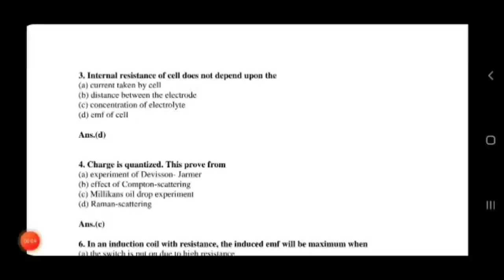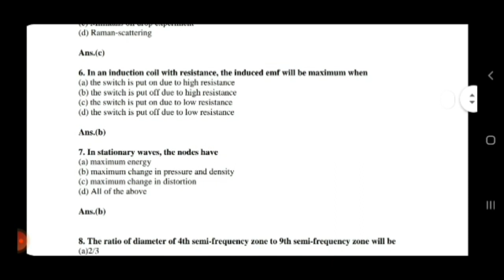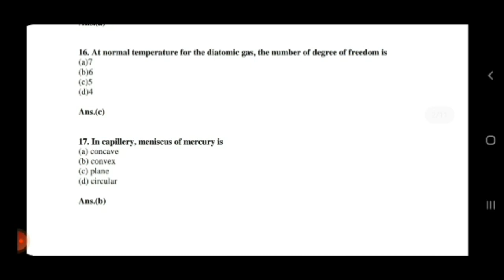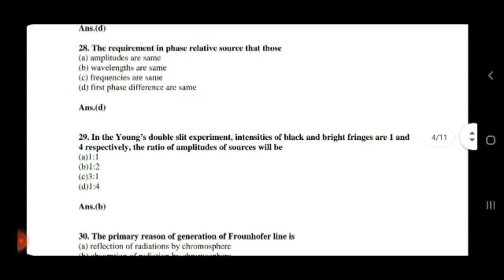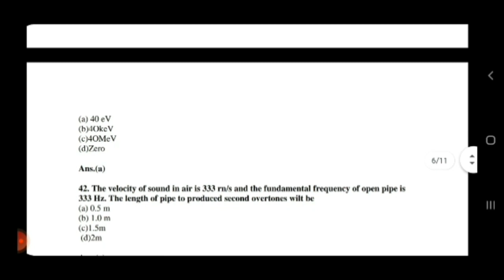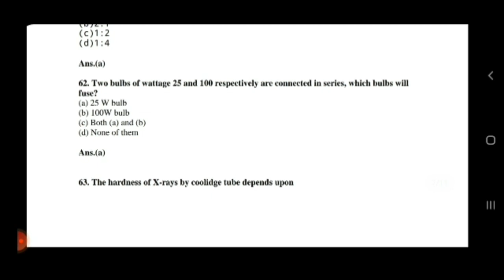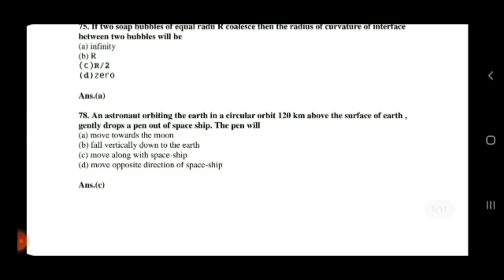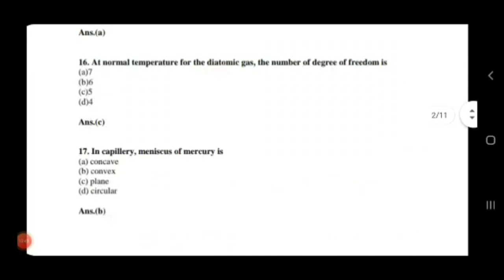JHARKHAND COMBINED 2021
1) Apne Doubt ki photo kheecho
2) Sawal ko crop karke send karo
3) Turant Video Solution pao

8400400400 par Whatsapp karke apne sabhi Doubt ko kardo out!!

jceceb.jharkhand.gov.in 2021,
jceceb iti 2021,
jceceb agriculture,
jceceb b.ed 2021,
jceceb entrance exam preparation,
jceceb.jharkhand.gov.in 2021 polytechnic,
jceceb b tech 2021,
jceceb iti,
jcece application form 2021,
jceceb admission 2021,
jcece agriculture application form 2021,
bcece agriculture,
jceceb agriculture 2021 exam date,
jceceb bed,
jceceb bsc nursing previous year question paper,
jceceb bsc nursing application form 2021,
jceceb bed apply online,
jceceb b.ed 2020,
jceceb b tech,
jceceb b ed,
jceceb b tech counselling,
jceceb counseling,
jceceb counseling 2021,
jcece counselling,
jceceb classes,
bcece cut off 2020,
bcece course details,
bcece crash course,
bcece correction date 2021,
jceceb d2d 2021,
jceceb d2d,
jceceb diploma,
jceceb diploma 2021,
jceceb diploma lateral entry,
jceceb d2d form fill up,
jceceb d2d previous year question paper,
jceceb d2d syllabus,
jceceb engineering,
bcece exam,
bcece engineering form apply date 2021,
jceceb entrance exam 2021,
bcece exam date,
jceceb form,
jceceb form fill up,
bcece form,
bcece form apply date 2021,
bcece form apply kaise kare,
bcece form kaise bhare,
bcece form apply date 2021 b tech,
bcece form apply,
jceceb.jharkhand.gov.in 2020,
jceceb.jharkhand.gov.in 2021 iti,
jceceb.jharkhand.gov.in 2021 online apply,
jceceb.jharkhand.gov.in 2021 kaise bhare,
jceceb.jharkhand.gov.in 2021 b.ed,
jceceb.jharkhand.gov.in 2021 btech,
bcece kya hai,
helpdesk bcece,
bcece kya h,
jceceb iti counselling,
jceceb iti merit list 2021,
jceceb iti counselling 2021,
jceceb iti final merit list 2021,
jceceb iti allotment letter 2021,
jceceb iti seat allotment letter 2021,
jceceb jee main 2021,
jceceb jee main counselling,
jceceb jharkhand gov in polytechnic 2020,
jceceb lateral entry 2021,
jceceb bsc nursing 2021,
bcece ka admit card kaise nikale,
bcece ka admit card kaise nikale 2021,
bcece ka exam kab hoga 2021,
bcece ki taiyari kaise kare,
bcece ka form kab aayega,
bcece ka admit card kaise download karen,
bcece kya hai in hindi,
jceceb lateral entry 2021 syllabus,
jceceb lateral entry 2021 admit card,
jceceb lateral entry admit card,
bcece le,
jceceb lateral entry 2021 exam date,
bcece le previous year question paper,
jceceb lateral entry previous year question paper,
jceceb merit list 2021,
jceceb merit list,
jceceb new update 2021,
jceceb bsc nursing,
jceceb online apply 2021,
jceceb official,
jceceb online counselling,
jceceb online apply 2021 btech,
bcece syllabus 2021,
jceceb iti online counselling,
jceceb paramedical,
jceceb polytechnic,
bcece previous year question paper,
jceceb polytechnic admit card,
jceceb polytechnic 2021 admit card,
jceceb previous year question paper,
jceceb polytechnic 2021 preparation,
jceceb result 2021,
jceceb seat allotment 2021,
bcece syllabus 2021 pcb,
bcece syllabus,
bcece syllabus 2021 pcm,
bcece song,
bcece study,
bcece scope,
jceceb b tech lateral entry,
jceceb b tech 2021 counselling,
jceceb update,
bcece 2021,
bcece 2021 exam date,
bcece 2020 question paper,
bcece 2021 application form,
bcece 2020,
bcece 2021 admit card,
bcece 2021 admit card download,